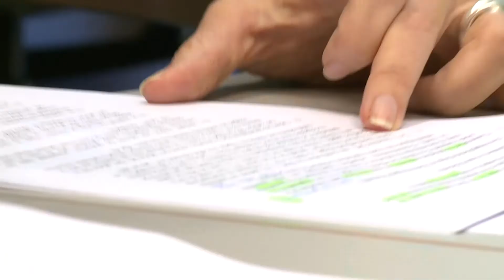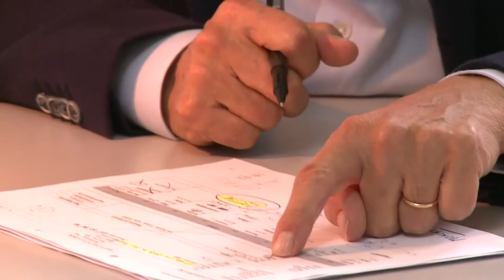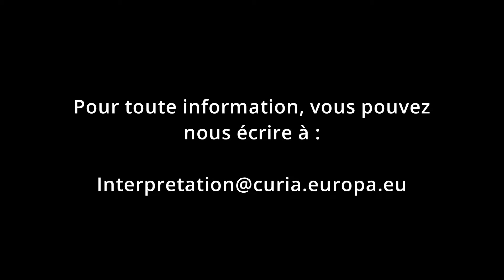Interpreting at the Court of Justice of the European Union